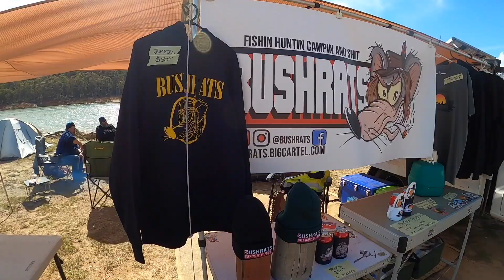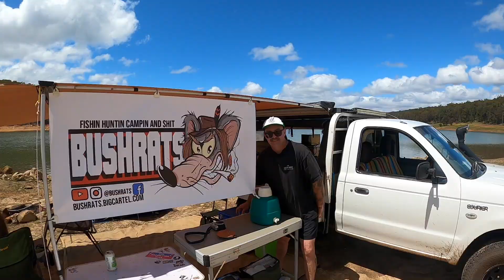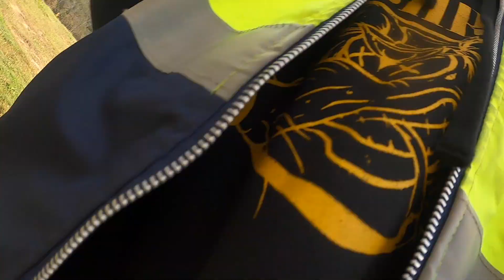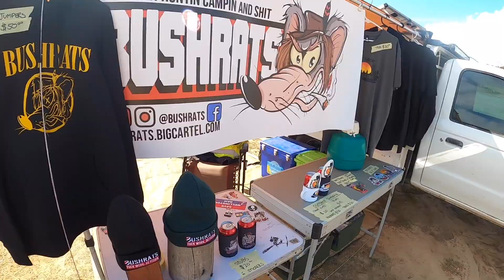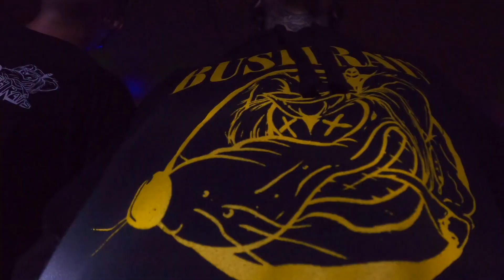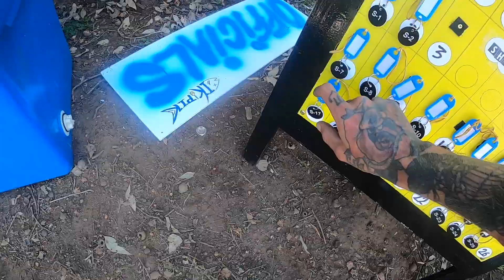Harvey Dam Trout and Redfin Bash Fishing Competition 2020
We head to the annual Harvey Dam Trout and Redfin Bash fishing competition!
Meeting up with some old friends and making some new ones, we have a crack at the shore bashing competition, camp out with the boys from Outback Swagging and cook up a bbq for the whole crew!!
Just another day out here with the bushrats!!
South Western Western Australia!!